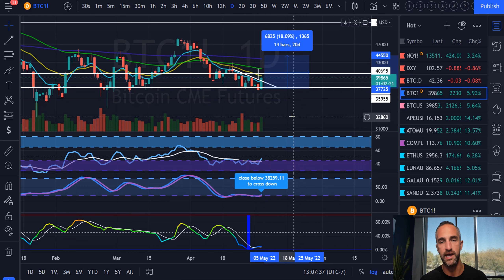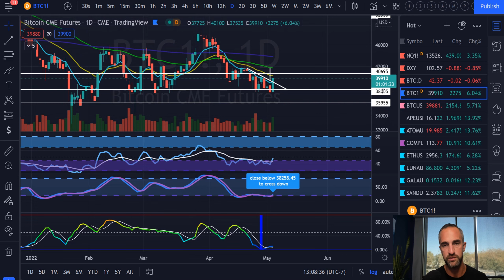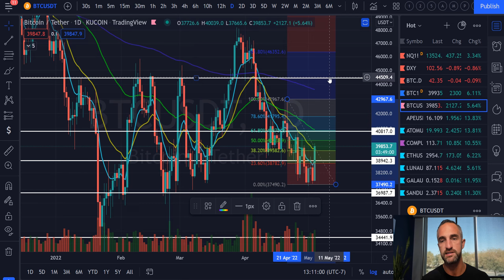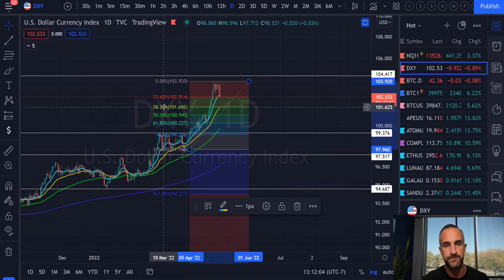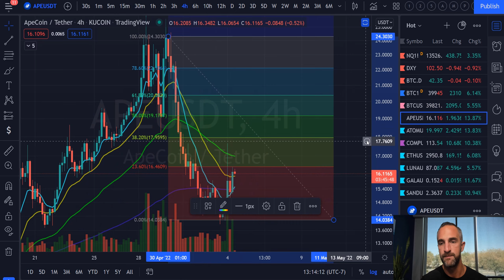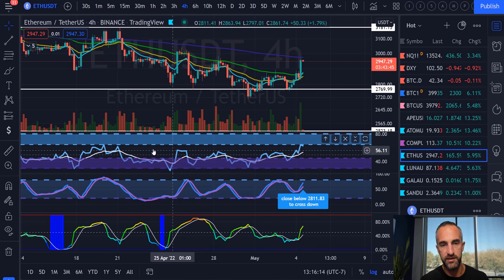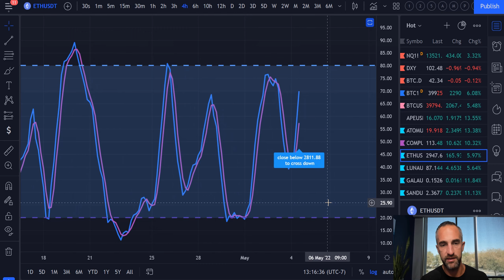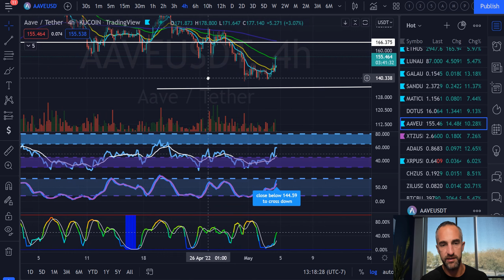Fed Raises Interest Rates! How will that affect the Crypto Market?